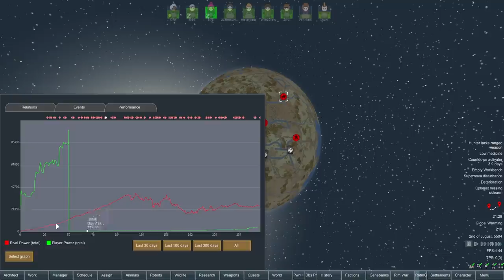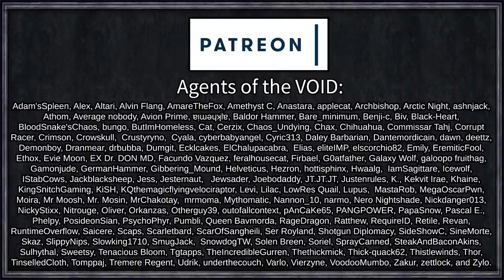Edgelords Give-in to Purple Helmets | Rimworld: Glittervoid #10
Once a mighty tributary planet of the great Empire, this planet has now been overrun and corrupted by the VOID, a psychotic, semi-mythical faction, bent on destruction.

In response to this overwhelming threat, the Empire has sent one of their greatest weapons - a highly classified vat-grown clone of the Emperor himself. Genetically grafted with the entire Imperial database, this lone soldier is tasked with bringing an end to the VOID insurrection by any means necessary.

=== Mod Info ===

Achtung!

Almost There!

[RWY]Dragon's Descent: Void Dwellers
Created by Ravvy

[Kit] Graze up
Created by Kittah Khan

Zorg ZF1
Created by Frying_Dutchman

Misc. Robots

Misc. Robots++
Created by Honshitsu

 === Links ===

=== Music Credits ===